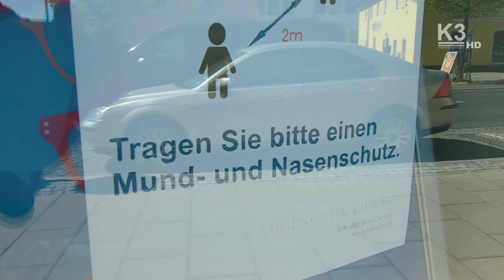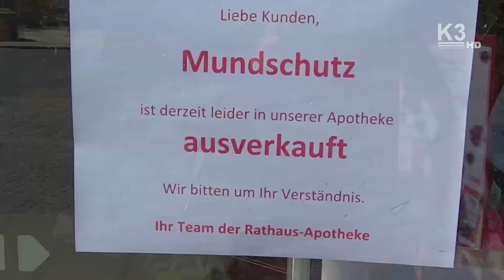Bedeckungspflicht prägt jetzt auch das Coswiger Stadtbild